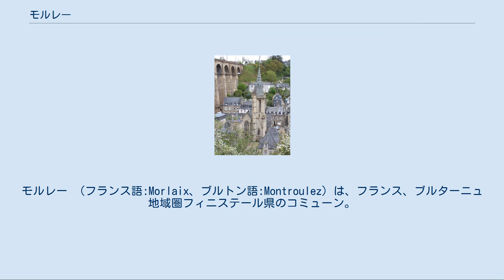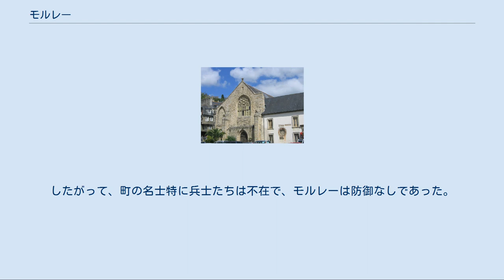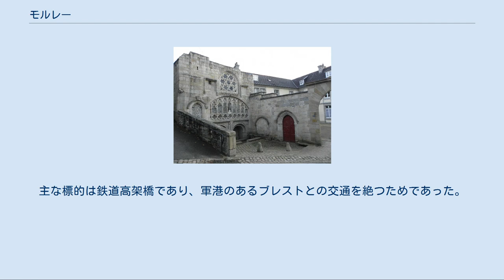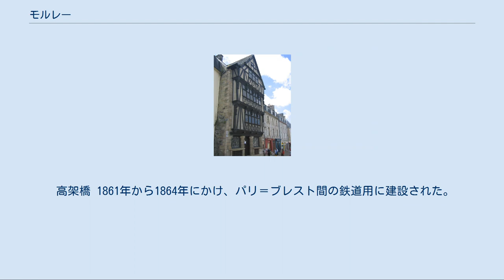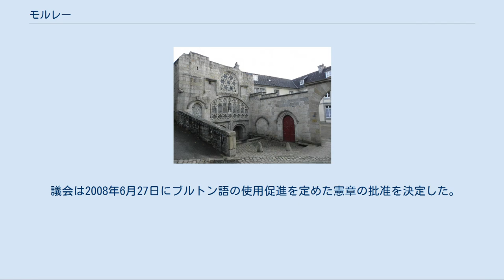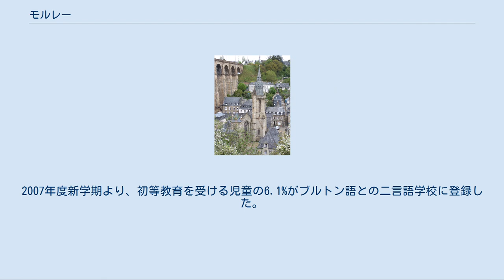モルレー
モルレー （フランス語:Morlaix、ブルトン語:Montroulez）は、フランス、ブルターニュ地域圏フィニステール県のコミューン。
 モルレーはフィニステール県北部にあり、ジャルロ川とケフル川との合流地点にある。
合流後の川はモルレー川となる。
モルレー川河口の入り江は西のレオン地方、東のトレゴル地方（fr:Trégor）とを分けており、堰とカランテックにある河口の間15kmに広がっている。
この地理的状況のために、モルレーは大きな水害の被害を受けてきた（特に1880年、1883年、1925年、1974年、2000年）。
 モルレー湾の地図 一説にモルレーの名は、古代ローマ起源の集落のラテン語名、モンス・レラクス（Mons Relaxus）であろうといわれ、その後の変化によってフランス語とブルトン語の地名の由来につながったと考えられている。
もっとも確かと思われる古名のひとつモン・ルレ（Mont Relaix）もそうしたものである。
 11世紀、レオン領地（fr）の領主が、ケフル川とジャルロ川の間に城を建て、主に漁業を生業とする城壁に囲まれた村が生まれた。
1179年にブルターニュ公のジョフロワ2世が町を公爵領に併合すると宣言したが、レオンの子爵 Guyomarch（fr）は反乱を起こし、1186年に町を取り戻した。
翌年、ヘンリー2世が町を攻囲し、奪い取った。
ブルターニュ公のジャン1世は、レオン領主のエルヴェ4世（fr）に年80リーヴルの恩給を与えることで、この争いを終わらせた。
ジャン2世は町を修復し、1295年に参事会教会のミュール大聖堂を城の礼拝堂に供するため建設した。
当時の要塞化された町には、病院、聖イヴ、監獄、ブレ、大聖堂の5つの城門があった。
 1520年に行われた金襴の陣の後、対イングランド関係は、イングランドが神聖ローマ帝国と同盟したことで悪化した。
1522年、シェルブールを攻撃したイングランド艦隊は、7月上旬にモルレー沖に現れた。
攻撃の日は、近郊のガンガンで市場の開かれていた日であった。
したがって、町の名士特に兵士たちは不在で、モルレーは防御なしであった。
海岸には60隻の船が接近し、人目を引かぬよう商人に変装した数百名が上陸し、夜になるとは抵抗されることなしにモルレーへ入った。
同時に船は川を遡行し、兵を市街に直接上陸させもしたが、船は河床に沈む樹木に邪魔されて動けなくなった。
イングランド軍はモルレーを包囲して欲しいままに略奪や放火を行い、逃げ道を失った住民たちを虐殺した。
翌日、逃れることのできたモルレー住民の訴えを聞いて、ラヴァル（fr:Laval）領主の兵士たちは敵を探しにモルレーへやってきた。
彼らが目にしたのは、貯蔵していたワインを開けて一晩中勝利を祝い、大半が酔いつぶれて眠ってしまった兵士の姿だった。
フランス側は、前夜の祝い酒でほとんど抵抗できないイングランド兵を見つけ、全員を殺害した。
この事件のため、モルレー湾にトロー城（fr:Château du Taureau）が建設されることが決まった。
 1675年、ブルターニュ各地で起こった印紙税一揆（fr:Révolte du papier timbré）にモルレーも巻き込まれた。
 第二次世界大戦中、モルレーは連合国から繰り返し爆撃を受けた。
主な標的は鉄道高架橋であり、軍港のあるブレストとの交通を絶つためであった。
 参照元:1999年までEHESS、2000年以降INSEE ドミニコ会修道院 付属教会は1230年、修道院は13世紀に建てられた。
1887年から美術館（fr）として使用されている。
 高架橋 1861年から1864年にかけ、パリ＝ブレスト間の鉄道用に建設された。
花崗岩で作られたこの高架橋は、長さ292m、高さ58m、上段を鉄道が走り、下段は歩道である。
 イタリアンヌ劇場 1888年完成。
1998年にフランス歴史記念物に指定された。
現在も劇場として使用されている。
 聖メレーヌ教会 修道院が12世紀に設立され、15世紀に教会が建てられた。
ゴシック・フランボワイヤン様式。
 旧タバコ工場（fr） 最初の建物は1736年から1740年にかけて造られ、20世紀にかけて何度か増築された。
 カルメル会修道士の泉 15世紀、かつて存在した大聖堂のそばに作られた。
カルメル会の修道士らは、ペストの流行を受け、17世紀にモルレーへやって来た。
 聖マテュー教会 現在の建物は、12世紀の修道院教会に代わり、19世紀に建てられた...